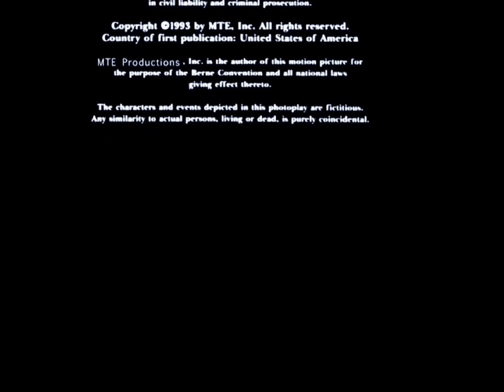The Don Johnson Company/Nelvana/Encanto Enterprises/MTE (1993, PAL)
Taken From UK and Worldwide Airings Of Alan Ball’s “Half Pulse, Half Dangerous” (1993)

Characters Used: G.B. (Raven Creation’s Level-Up) And Capless Marker (Jacknjellify’s BFDI Series)

G.B. Belongs To Raven Creation
Capless Marker Belongs To Jacknjellify